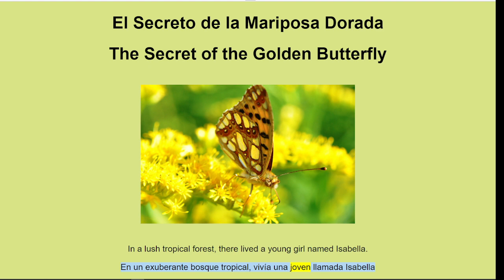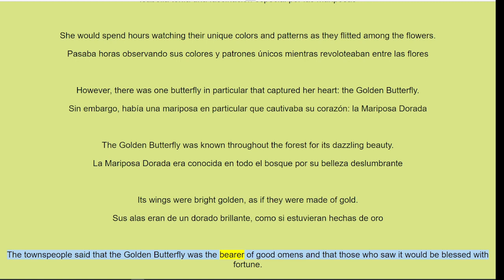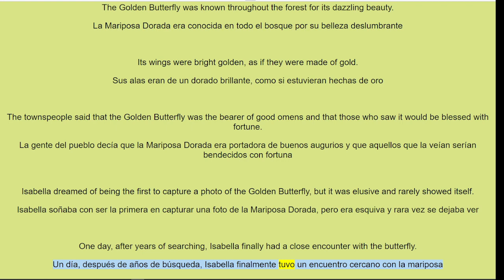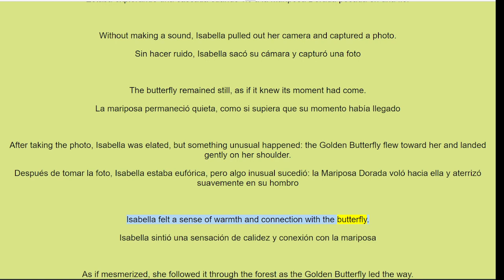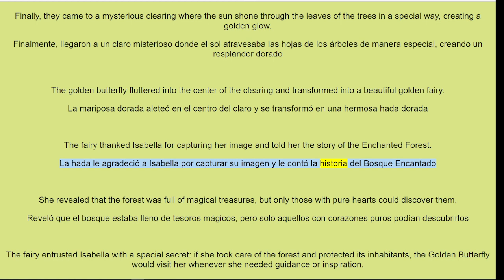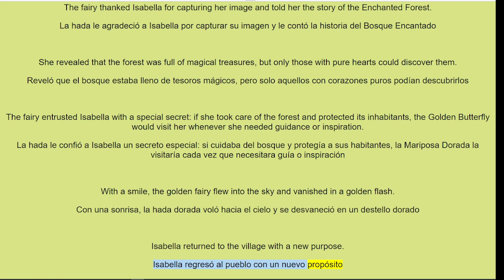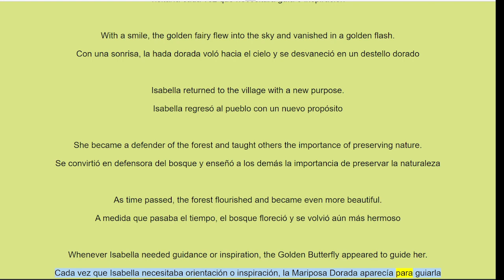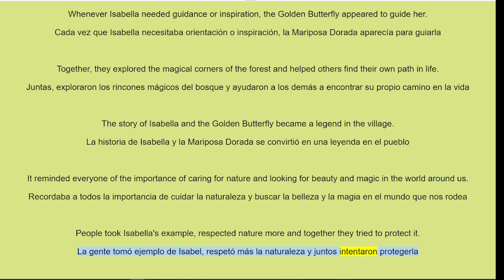Spanish through stories: El Secreto de la Mariposa Dorada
Welcome in 'Spanish through Stories' series.
Learn with us and have fun!